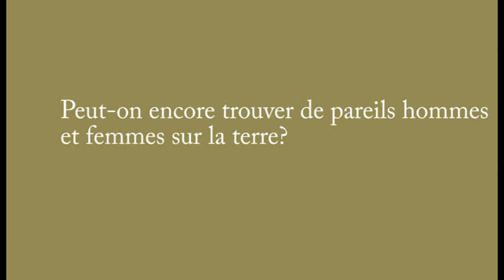Préambule: Peut-on encore trouver de pareils hommes et femmes sur la terre?/ Apôtre Douflé Gabriel